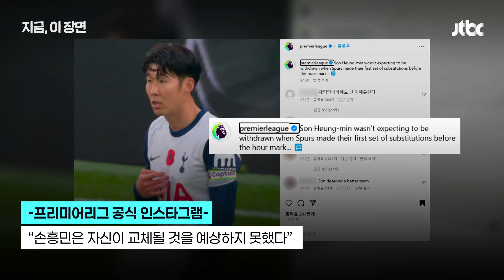"저 나가라고요?" '조기 교체' 손흥민의 놀란 표정…토트넘 감독의 답변은?｜지금 이 장면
2주 만에 돌아왔지만, 웃지 못했습니다. 손흥민 선수가 토트넘의 동점골을 도왔지만, 예상치 못한 '조기 교체'를 당했습니다. 현지에서는 손흥민의 당황한 표정을 주목했습니다.